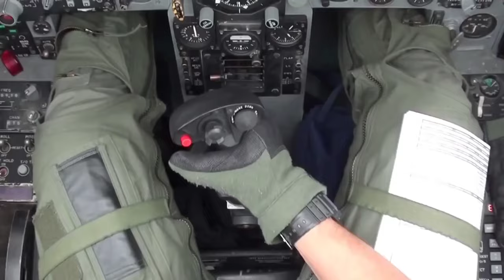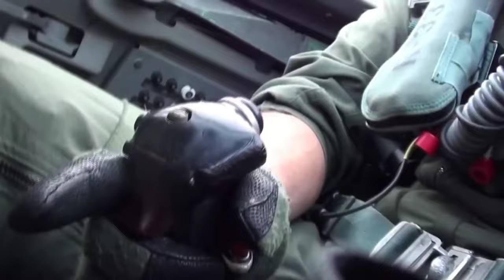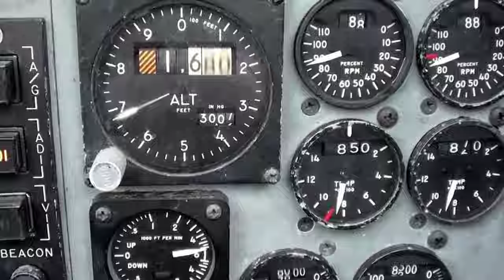McDonnell Douglas F-15 Eagle | Phonk Edit (KORDHELL - KILLERS FROM THE NORTHSIDE)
yeah thats all